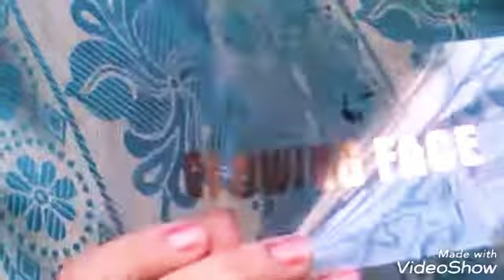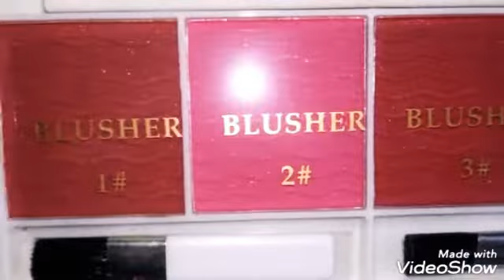review Glowing face eyeshadow 24 colours palette and Blushing palette 4colours affordable price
Natasha Khan all about😘